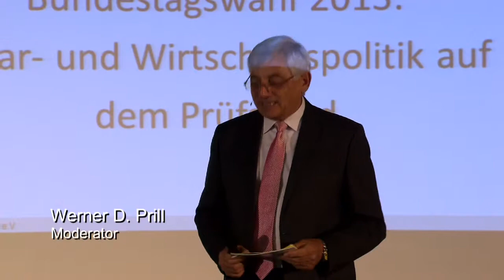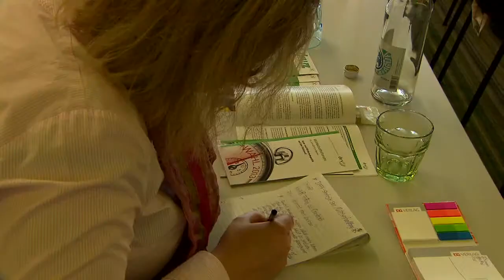Raiffeisenverband: Agrarpolitik auf dem Wahlprüfstand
Diskussion auf dem Wirtschaftsforum des Deutschen Raiffeisenverbandes (drv) mit den agrarpolitischen Sprechern der Bundestagsparteien über die Zukunft der Agrarpolitik nach der Bundestagswahl. Diskutanten: Dr. Christel-Happach-Kasan (FDP), Franz Josef Holzenkamp (CDU/CSU), Friedrich Ostendorff (Bündnis90/Die Grünen), Dr. Wilhelm Priesmeyer (SPD) und Dr. Kirsten Tackmann (Die Linke).

Ein Film von Werner D. Prill (Moderation + Redaktion) im Auftrag des Deutschen Raiffeisenverbandes. Schnitt Ralf Breezmann, Morus Medienpool Berlin.